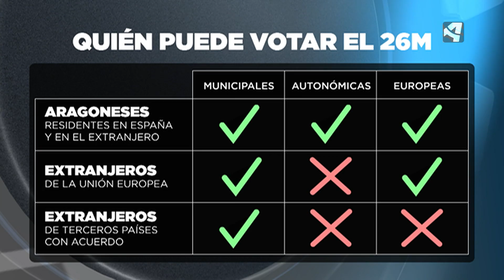SÁBADO DE REFLEXIÓN